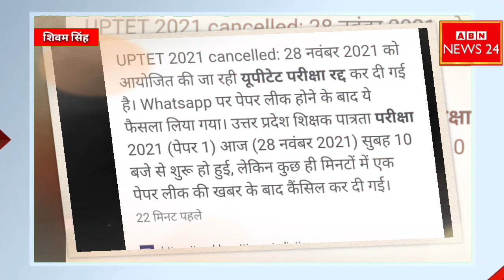UPTET 2021 Cancelled: यूपीटेट की परीक्षा रद्द WhatsApp पेपर लीक। जंगली जानवर का आतंक पहुंचे अधिकारी!